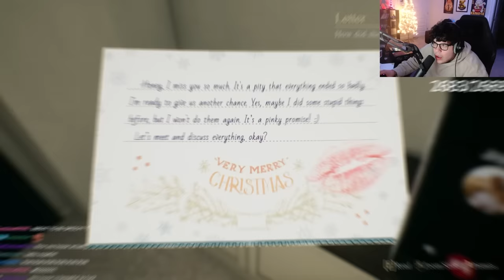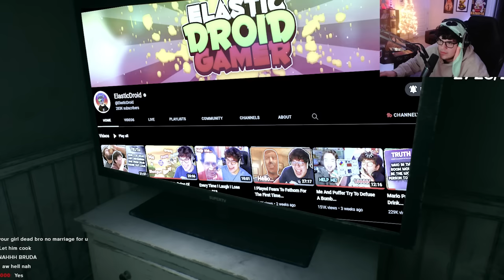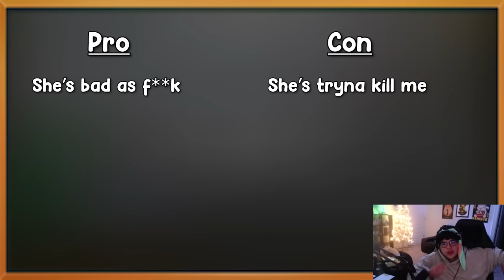Crimson Snow Is Terrifying...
SPOOKY GAME! Crazy ex tries to come after my booty

Friends:

ME

If i forgot anyone shoot me a DM :]